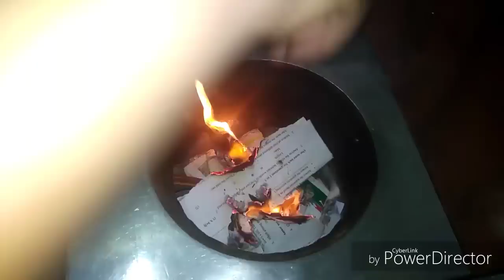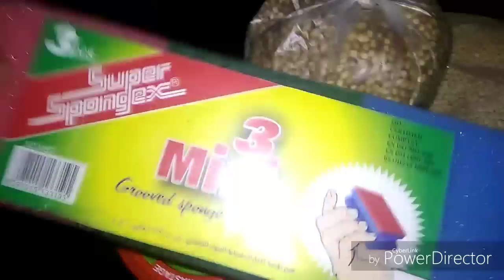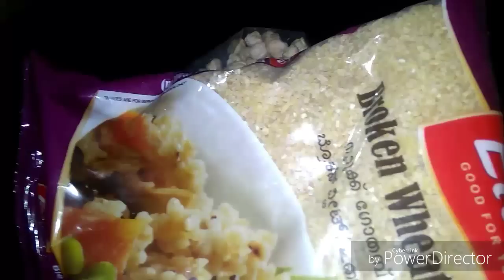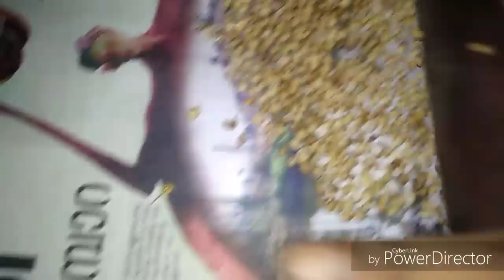An evening || evening in my life || shopping, cooking, fun, cleaning😊😊😊//No 39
ഇത് ഞങ്ങളുടെ ഒരു ദിവസത്തെ   ഈവനിംഗ് ആണ്,  എന്നും ഞങ്ങള് ഇതുപോലെതന്നെ തന്നെ അല്ല ഇന്നത്തെ ഞങ്ങളുടെ ഒരു ദിവസമാണ്  ഞങ്ങളുടെ കാണിച്ചിരിക്കുന്നത് എല്ലാവർക്കും ഇഷ്ടമാവും എന്ന് പ്രതീക്ഷിക്കുന്നു.

Song : MBB - Feel Good (No copy right music )

വീഡിയോ ഇഷ്ടമായാൽ ലൈക് ചെയ്യാൻ ഷെയർ ചെയ്യാ സബ്സ്ക്രൈബ് ചെയ്യാ.

 with love bini bharathan